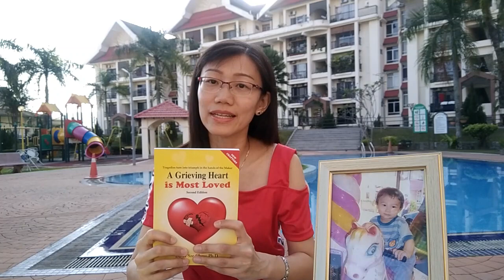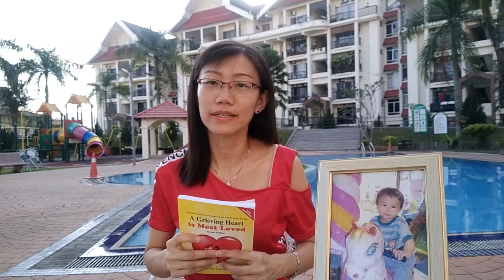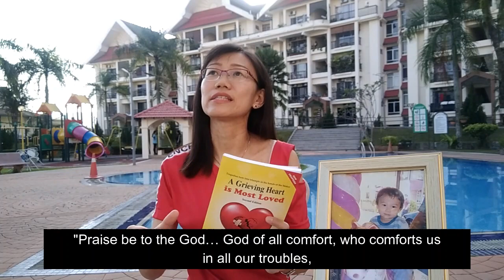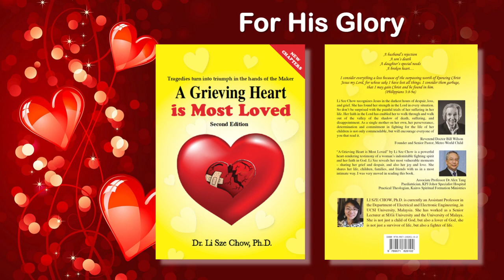A Grieving Heart is Most Loved - 2nd Edition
Tragedies turn into triumph in the hands of the Maker.

A husband's rejection...
A son's death...
A daughter's special needs...
A huge financial loss...
A broken heart...
A broken life...
Yet, I'm staying strong in faith like Job. I know God loves me and He is holding me strong in all my trials!

Amazon (Paperback)
Amazon (Kindle eBook)